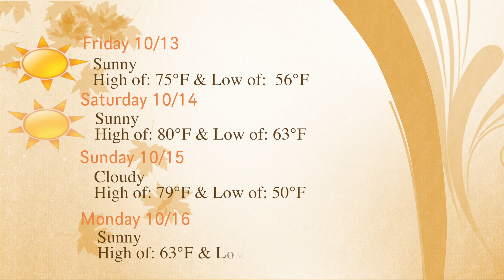GNN Friday - 10/13/2017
Add us on Snapchat: GoshenNewsN

Follow Disfigure!